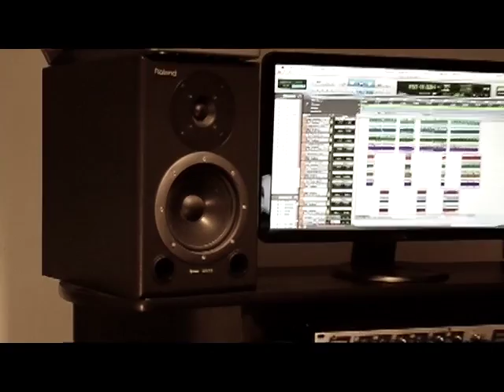My Arcadia Studio Video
My Arcadia Studio Promotion Video